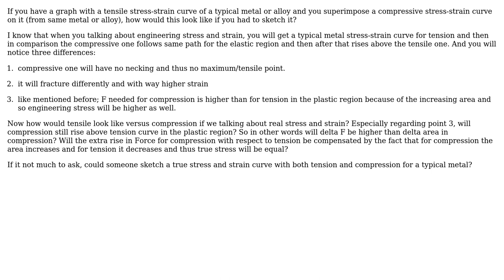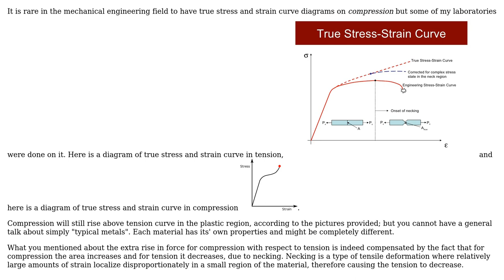How does a graph with tensile stress-strain curve and compressive stress-strain curve...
Engineering: How does a graph with tensile stress-strain curve and compressive stress-strain curve superimposed look like involving true stress and true strain?

With thanks & praise to God, and with thanks to the many people who have made this project possible! | Content (except music & images) licensed under CC BY-SA | Music | Images & others | With thanks to user user1586 user strateeg32 user Edwardo9 user Chris Johns and the Stack Exchange Network Trademarks are property of their respective owners. You are responsible for your own actions.